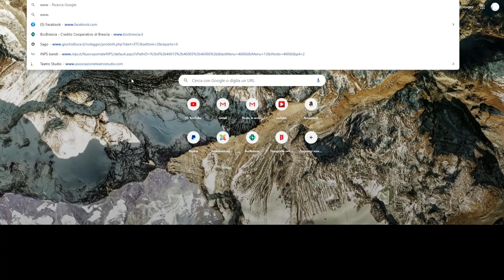Correggere la pronuncia della ESSE (s bagnata)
Correggere la ESSE bagnata non è particolarmente difficile. Mettiti comod* e senti questi esercizi. In pochissimo tempo, sarai in grado di pronunciare una ESSE perfetta!

Visita il mio sito web dove carico tutte le storie per darti modo di fare esercizio

0:00 presentazione
0:32 s sorda /s/ e s sonora /z/
0:55 Pistoia
1:48 la trascrizione fonetica
1:58 ESSE: anterioni fricative alveolari
2:57 errori comuni, assordamento esempio
3:07 stigmatismo laterale, esse bagnata esempio
3:35 stigmatismo interdentale esempio
4:03 come si pronuncia la ESSE
4:27 come fare coi bambini: la linea
4:42 la ESSE bagnata e altri errori
5:00 ESSE con vocali
5:23 parole con cui fare pratica, iniziano con la esse
6:07 come usare le parole
6:30 altre parole, con la s in mezzo
6:59 scioglilingua con la s
7:35 dove ho sbagliato